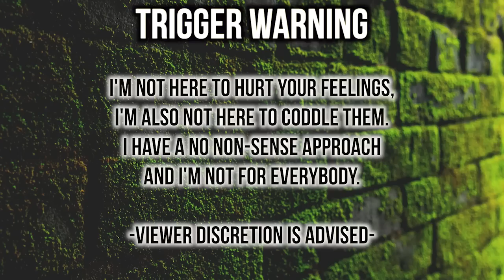Parents SMASH Daughters Phone With A Hammer For Liking Boys AND...🥴| Thee Mademoiselle ♔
•Name : Yvana Romelus
•Stage Name : Thee Mademoiselle
•Nickname : Shortyy/Vava
•Ethnicity : Haitian 🇭🇹
•Birthdate : 1/5/95
•Location : NJ

YVANA ROMELUS OR THEE MADEMOISELLE
162 Elmora Ave